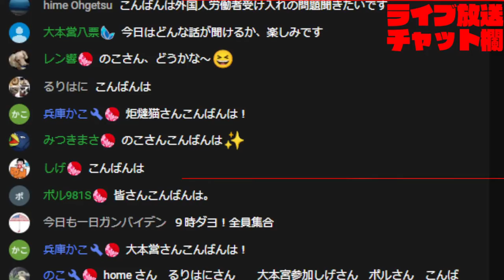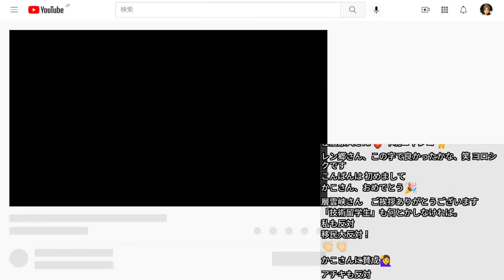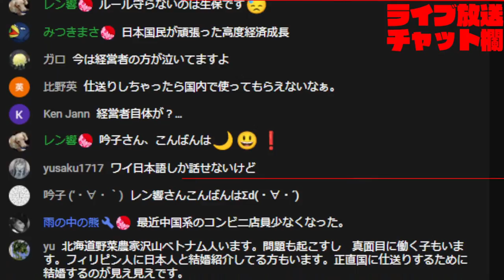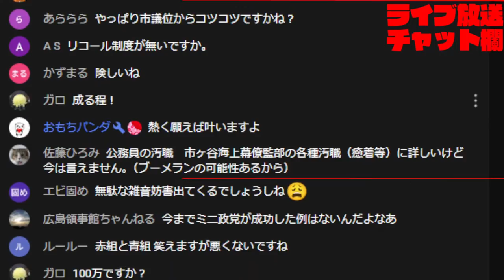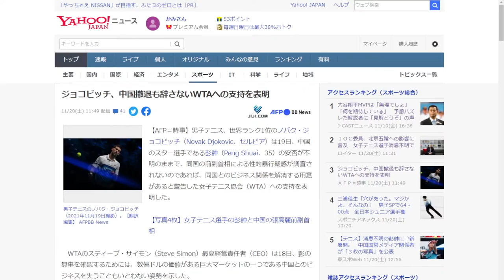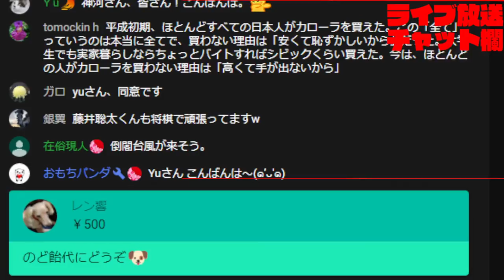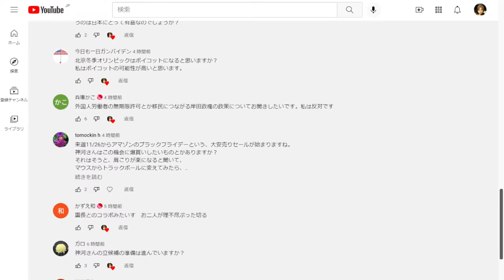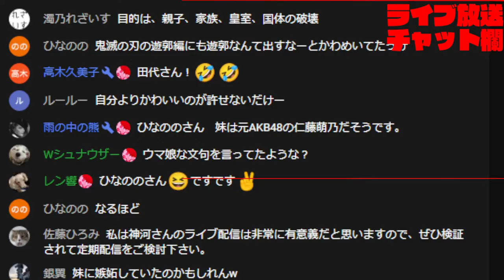【生放送】岸田政権の政策に問題多数。国内政策、対中外交、どちらも評価下げ下げ